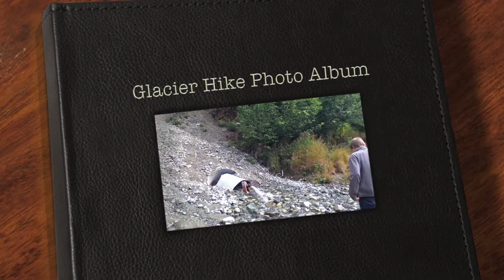Gulkana Glacier Hike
Here's a short video I slapped together of our hike on the Gulkana Glacier last weekend.  It was a lot of fun, and the scenery was spectacular!!  Sorry about the bumpiness, it was filmed with my mom's iPod Touch so it's kinda hard to keep it still...